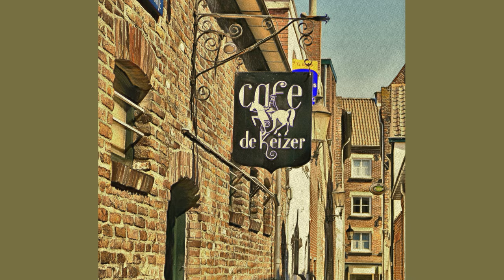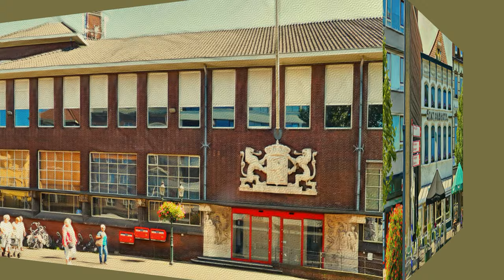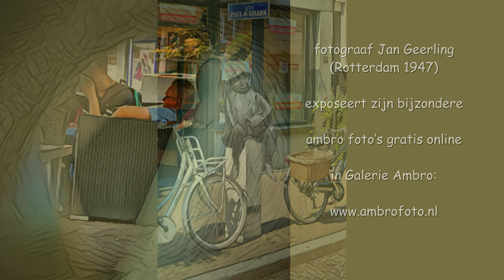ZichtOp: Venlo (NL) in ambro fotoschetsen / een Studio Ambro 2023 productie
Venlo, een gezellige, groene en levendige historische stad aan de Maas. Een stad met veel verborgen kanten, die mensen vaak verrassend vinden.
De video is bedoeld als inleiding voor een serie fotoblogs over Venlo in de loop van 2024.